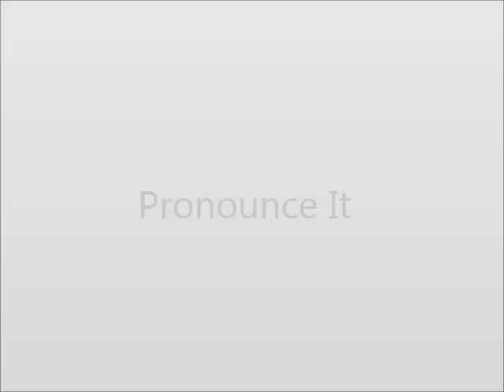How to Pronounce Based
This video shows you how to say Based.
Learn how to earn $30+ in just one hour